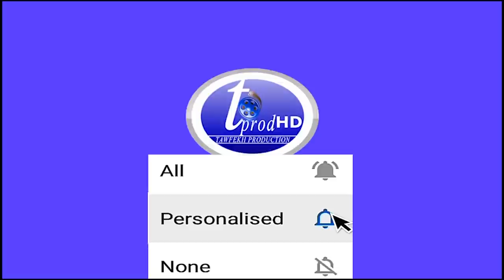Urgent Affaire Maître Babou ak Procureur Diao Déclaration SERIGNE Falilou Mbacke